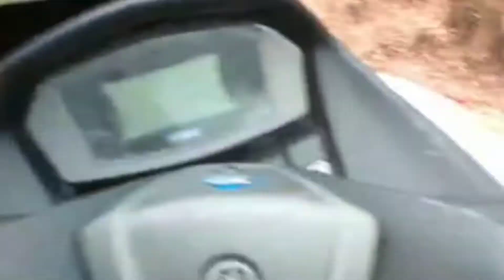KALO GAK BARENG GAK ASIK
Mancing lele.O.M.T